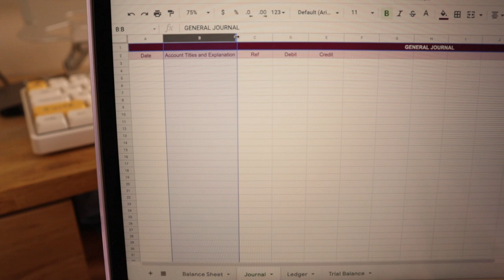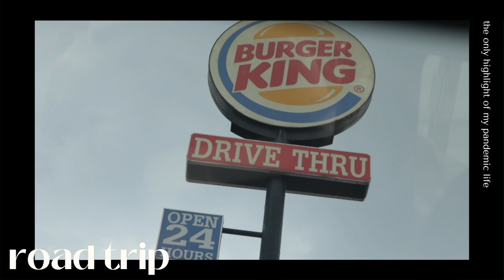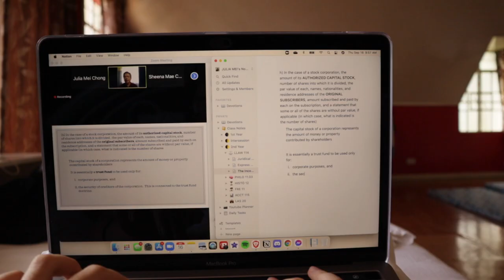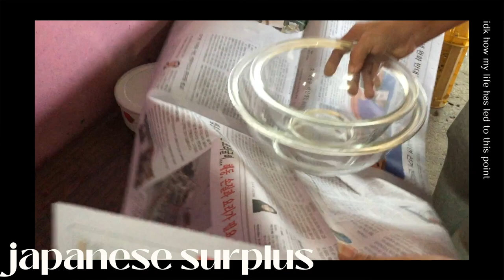lifestyle change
I extend my gratitude for tolerating my new fascination with plates.

M Y  S K I N C A R E
• Soothe & Hydrate Gentle Skin Cleanser
• DNA Repair Elixir
• Skin Protect Brightening Sunblock
+ Dear Klairs Supple Preparation Unscented Toner
+ Cosrx Oil-Free Ultra-Moisturizing Lotion

+ Wake-Up Call by sunshine blvd.
+ Welcome to the Show by sunshine blvd.

H E Y,  V E N T R I C L E
Hope you find this channel a comfortable place to be in.